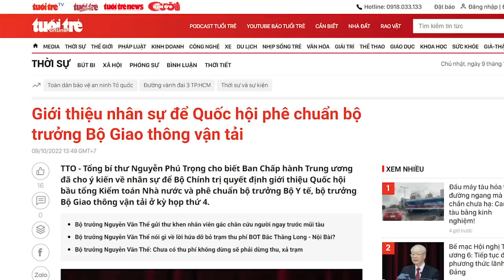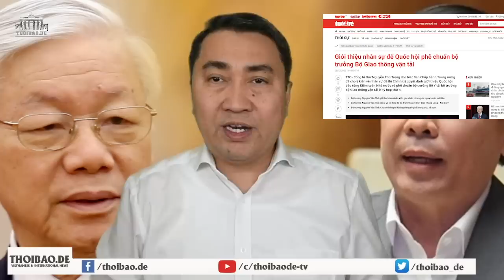Mất an ninh năng lượng, xã hội Việt Nam náo loạn, chuyện gì đang xảy ra?